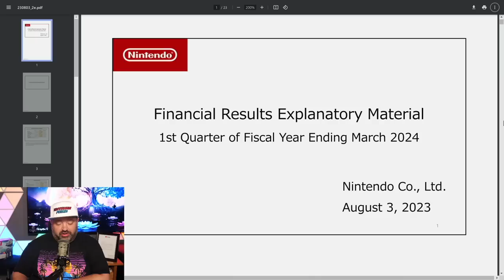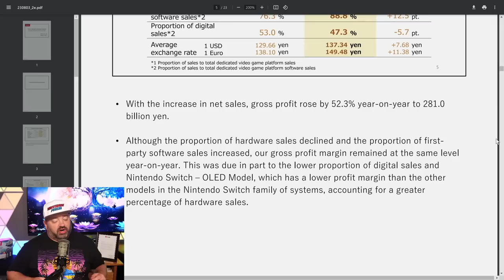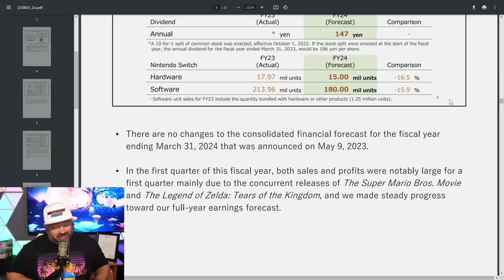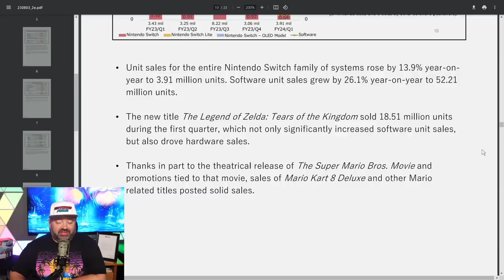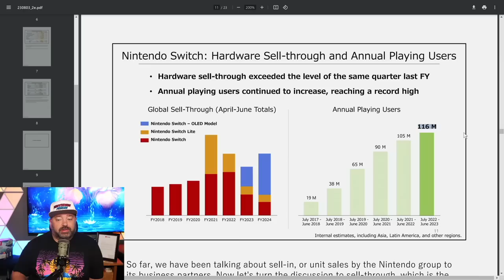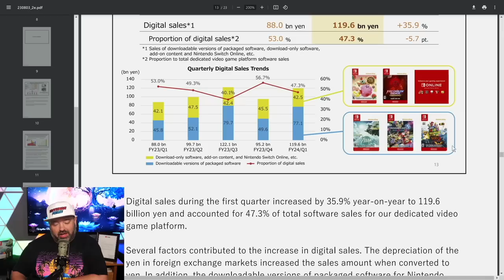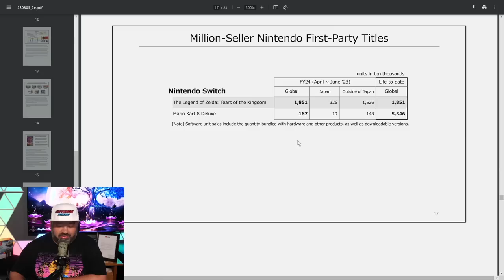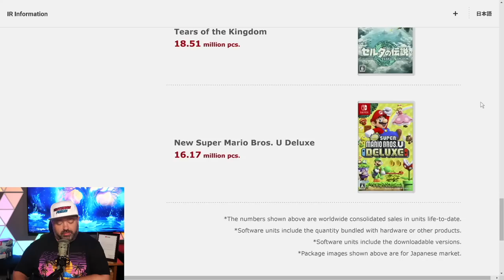Nintendo Switch Remains Unstoppable!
We break down Nintendo's entire Q1 financial update in which Tears of the Kingdom not only set records, it carried Nintendo Switch to it's best Q1 ever!

Thank you everyone for your continued support!
Sources:
00:00 - Intro
00:56 - Nintendo's Q1 Operating/Net Revenue and Profits
05:35 - Tears of the Kingdom & Switch Sales Data
07:58 - Nintendo Switch Total Active User Base
10:10 - Tears of the Kingdom Making Up HALF of All 1st Party Software Sold
11:25 - Amount of Digital vs Physical Sales of Switch Software
13:16 - Announced Upcoming Switch Games
13:54 - Super Mario Bros. Movie Data
15:19 - Princess Peach Game's HILARIOUS Name
16:05 - Updated Top 10 Switch Software Sales
17:19 - Thoughts